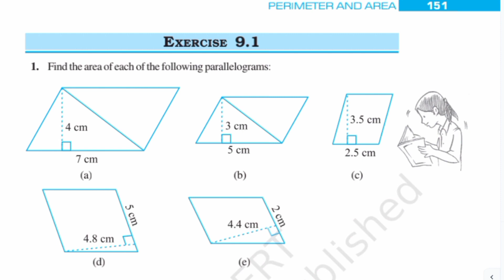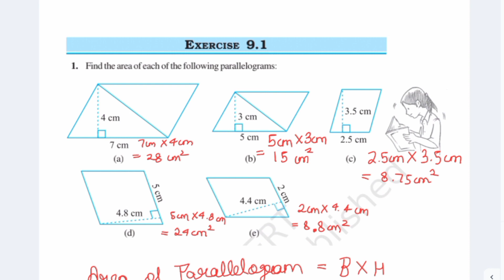class 7 maths chapter 9 perimeter and area || exercise 9.1 question 1 || class 7 ncert mathematics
exercise 9.1 question 1 explained
Perimeter and area concept

In this video "class 7 ncert maths (mathematics) chapter 9 perimeter and area exercise 9.1 question 1" is explained
Hope, this video will help students to understand the question 1 of the exercise 9.1 of the chapter " Perimeter and Area"

एनसीईआरटी कक्षा 7 गणित अध्याय 9 अभ्यास 9.1 प्रश्न 1
परिधि और क्षेत्रफल
अभ्यास 9.1 प्रश्न 1 समझाया गया
परिधि और क्षेत्र की अवधारणा

इस वीडियो में "कक्षा 7 एनसीईआरटी गणित (गणित) अध्याय 9 परिधि और क्षेत्रफल अभ्यास 9.1 प्रश्न 1" समझाया गया है
आशा है, यह वीडियो छात्रों को अध्याय "परिधि और क्षेत्रफल" के अभ्यास 9.1 के प्रश्न 1 को समझने में मदद करेगा।

छात्र अपने संदेह कमेंट सेक्शन में पूछ सकते हैं।